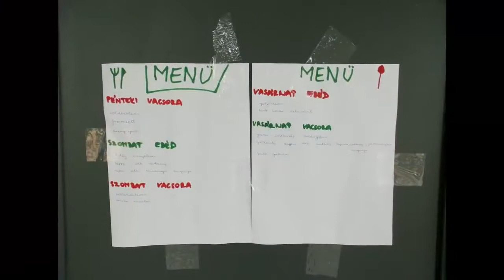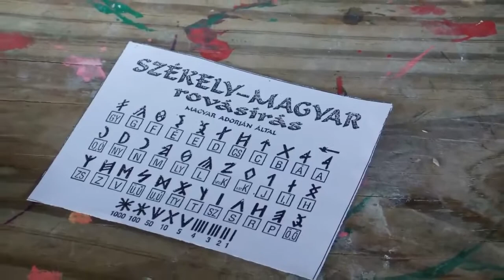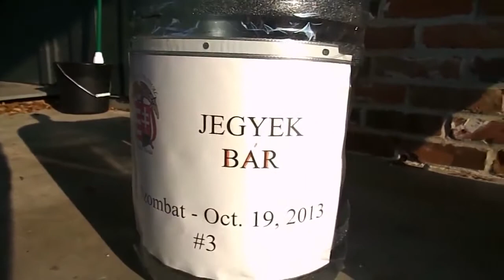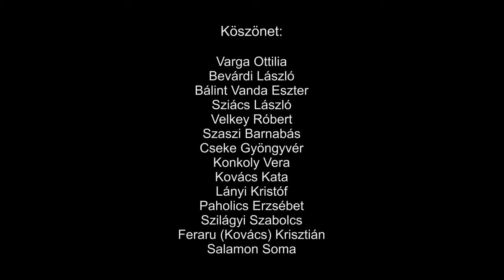Napraforgók-Tábor. June 3 2014